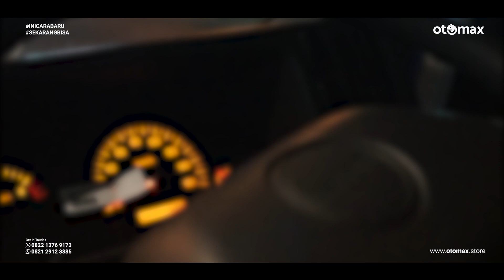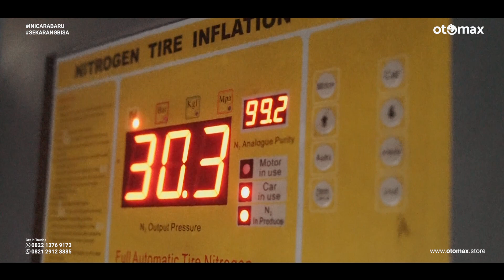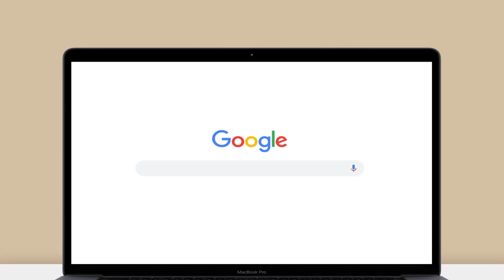Ganti Ban Mobil Mini Cooper Pakai Ban Pirelli Cinturato R16 | by otomax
Otomax hadir diselah perindustrian otomotif pada basic modifikasi, banyak diantara kita ingin memodifikasi si roda empat namun keterbatasan waktu kita yang super padat. Maka dari itu Otomax berinisiatif menawarkan jasa pasang velg di tempat atau rumah yang anda tentukan. Mudah, transparant dan menguntungkan kita. Otomax solusi modifikasi yang praktis.

Pada kesempatan kali ini telah mengganti ban mobil Mini Cooper dengan Ban mobil Pirelli Cinturato P1 R16, Profil Ban tersebut yakni 195/55 R16. yang pastinya kalian tidask perlu repot-repot datang kebengkel untuk ganti velg dan bannya maxbroo. Mau tau gimana hasilnya? tonton terus video ini, jangan lupa like dan subscribe channel Otomax. Semoga menginspirasi modifikasi mobil kalian yaa MAXBRO.

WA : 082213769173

Disini kami menyediakan berbagai merk ban :

* Ban Import Toyo, Michelin, Yokohama
* Ban Hankook
* Ban Falken
* Ban Maxxis